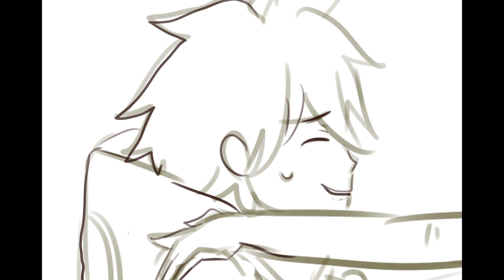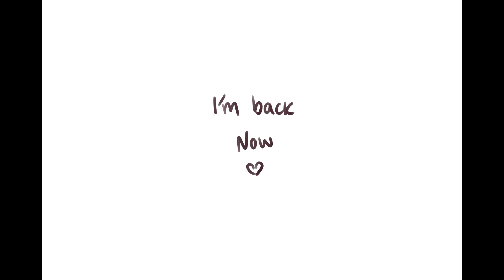Komaru Naegi confuses her brother for a minute and a half (so sad) | Awful Danganronpa Animatic #11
Hi. It's been a while since I posted. So long that Makoto Naegi forgot the basics of spelling. Not even hangman's gambit can help him now.

The Characters of the game Danganronpa/SDGR2 belongs to Spike Chunsoft respectively, and the audio for 'Y E S  spells yes. What does E Y E S spell?' belongs to Michelle B. Music from the Steven Hillenberg and Nickelodeon animated cartoon Spongebob was also used,  and both sources of audio I have linked above. Whilst I own the animatic itself, any intellectual property I stated above I do not claim ownership over.